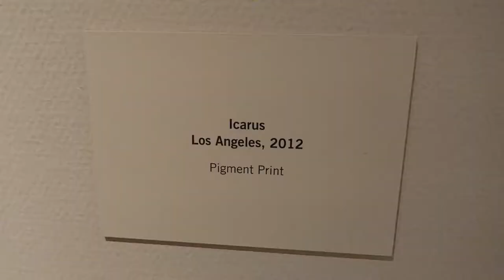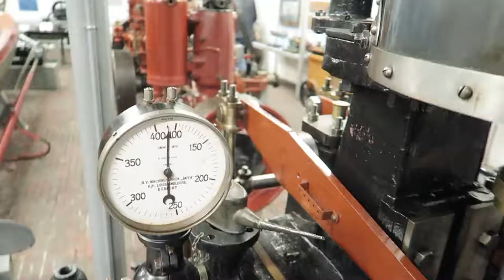ARTVISIT | Museumnacht 2018 - Groningen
Op zaterdag 8 september 2018 openden vijf musea hun deuren tot na middernacht. Lindy en ik bezochten het Groninger Museum, het Universiteitsmuseum en het Noordelijk Scheepvaartmuseum!

datum opname: 8-9-2018
camera: Canon G7x
muziek: Go, Icarus Go! - Finding Science - Sea of Ancestry